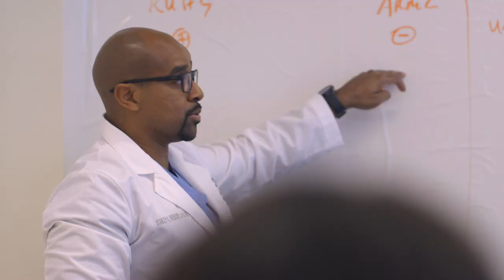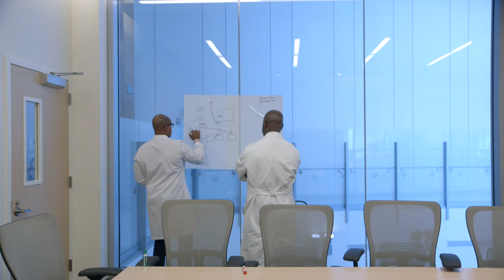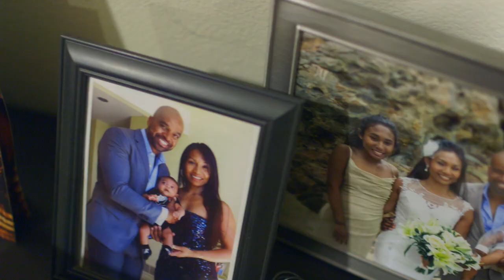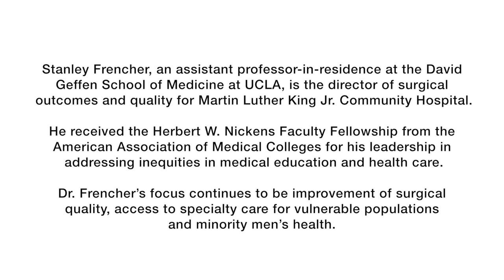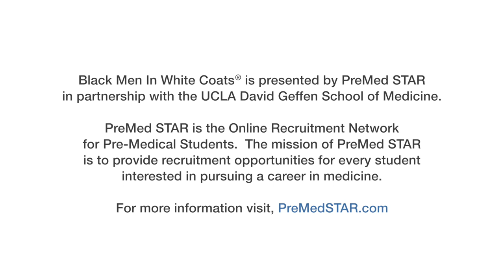Dr. Stanley Frencher - ‘Black Men in White Coats’ | David Geffen School of Medicine at UCLA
The David Geffen School of Medicine at UCLA joins the Black Men in White Coats campaign to encourage young black men to become physicians.

“We need physicians who come from these various communities because we’re the ones who are going to go back and practice in those communities. ... I can’t tell you the number of times that I take care of a patient here in the clinic who are like, ‘I’m really glad to see brothers like you as doctors here in this hospital, ” says Dr. Stanley Frencher.

Dr. Stanley Frencher, is an assistant professor-in-residence at the David Geffen School of Medicine at UCLA and the director of surgical outcomes and quality for Martin Luther King Jr. Community Hospital.

Learn more about diversity at the David Geffen School of Medicine at UCLA by visiting